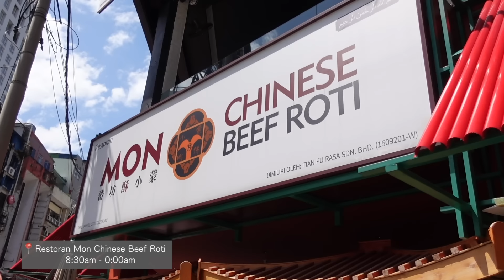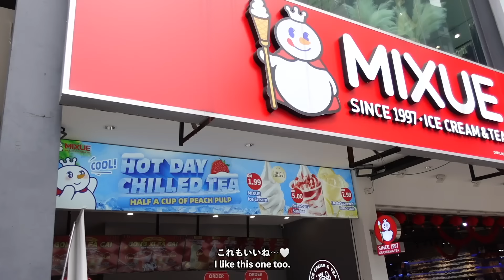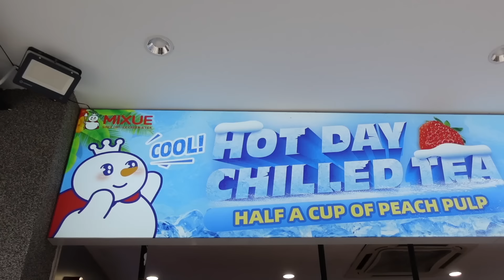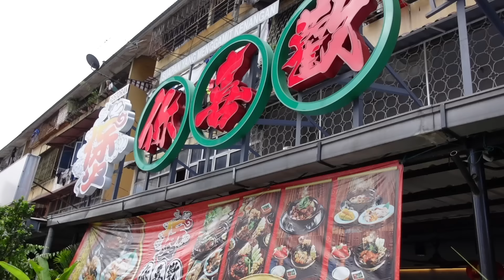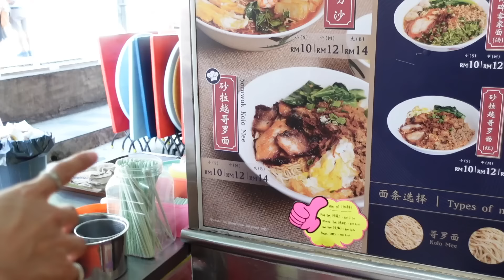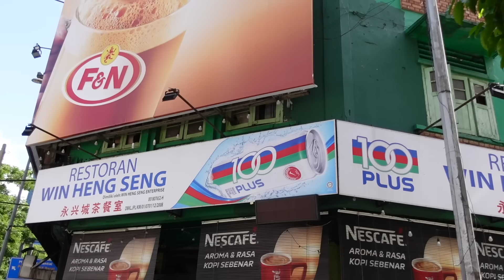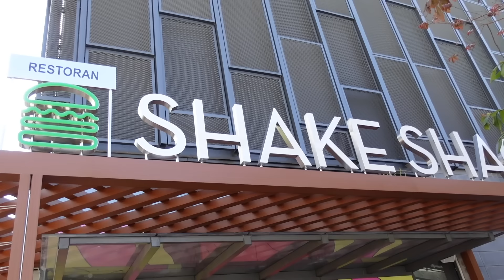【マレーシア】クアラルンプールってこんなところ🇲🇾歩いて観光したら超おもしろかった😂💕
旅行でクアラルンプールに来る方は
ブキビンタンは欠かさず立ち寄りますよね😘？
そうよね...たぶん...👀
私は個人的に好きなエリアだから、
今回も歩いてるだけで楽しかった！！
見慣れた景色も改めて違った角度から見ると
不思議な光景がいっぱいあって、
めちゃめちゃ面白かったなぁ❤️‍🔥

特にブキビンタンで感じるのは、
現代的な建物が多いのに少し歩くと一昔前の世界みたいで
タイムスリップしたような感覚になるの💡
動画からもその感じが伝わるといいな✨

きっとYouTubeやってなかったら
私自身こんなに色んな発見に繋がってないと思う😴
あーYouTubeやってて良かった！
いつも見てくれてるみなさんのおかげです💓
本当にありがとうー！！！！！！

Rily